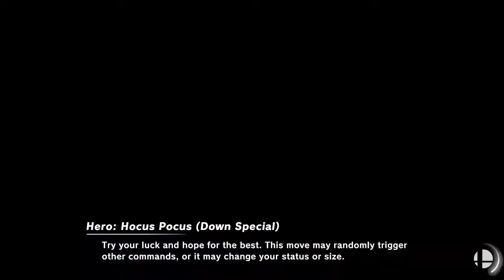Me vs nitro belmont covid cross up 6